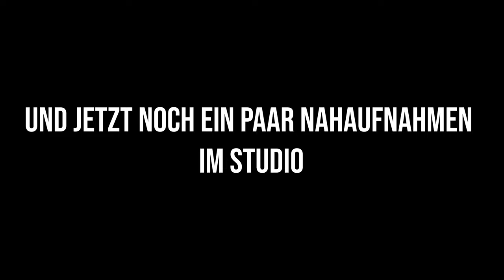Erstes professionelles Shooting! | Fussball Booster Pregame360 | VLOG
Hey! Wir sind Jan und Nic von 360Football und in diesem Video zeigen wir Dir einen kurzen VLOG von unserem Shooting-Tag für unseren Pregame360 Booster.

► Unsere Trainingsstandorte: Aargau, Zürich, Bern, Zug, Luzern, Schwyz, Glarus, St. Gallen und weitere!

Fire Drill - Cushy
Born From Gods - Reynard Seidel
Uh - Cushy